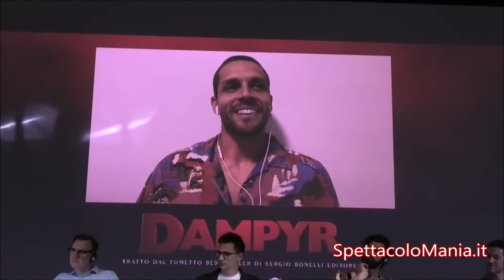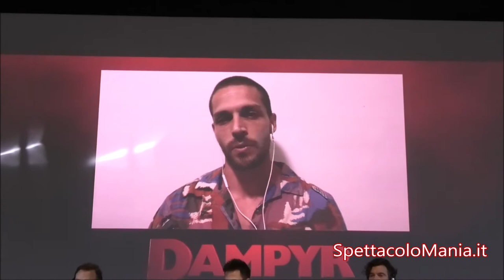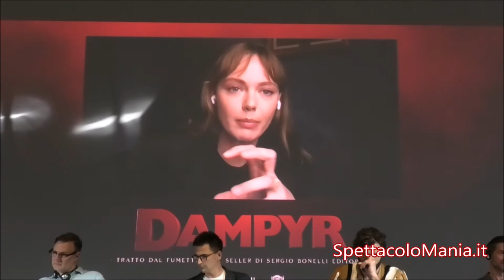Dampyr: Wade Briggs, Frida Gustavsson, Stuart Martin, David Morrissey, Riccardo Chemello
Dampyr: videoincontro con Wade Briggs, Frida Gustavsson, Stuart Martin, David Morrissey, Riccardo Chemello